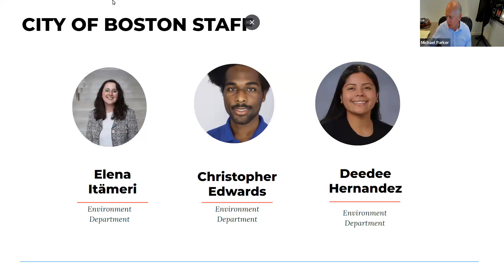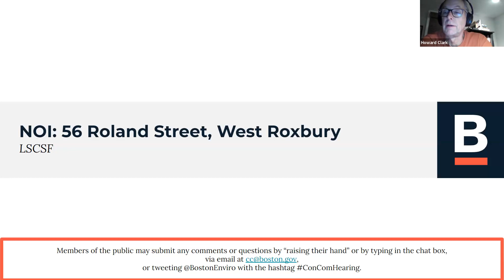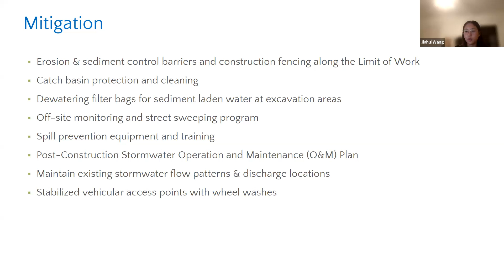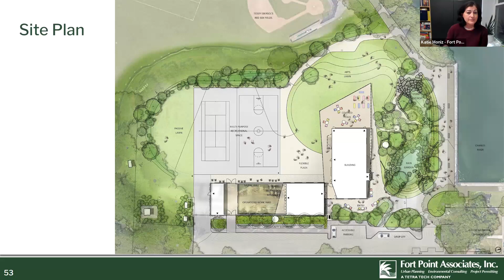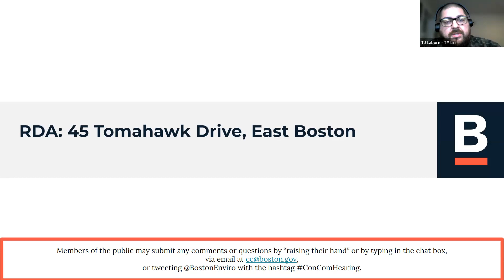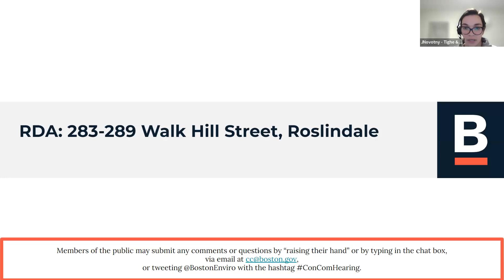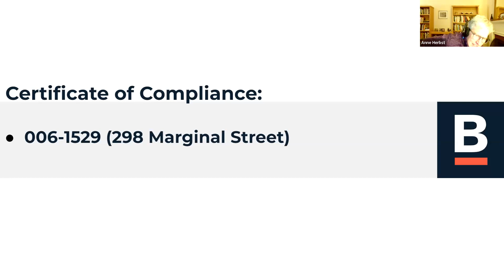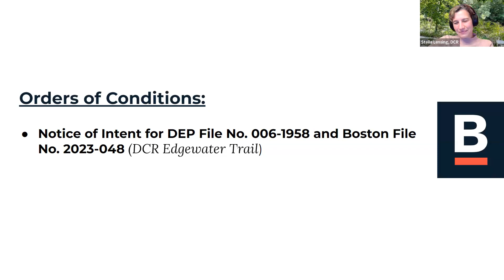11.15.2023 Boston Conservation Commission Public Hearing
The Boston Conservation Commission held its b-iweekly virtual hearing on November 15, 2023 at 6 pm.